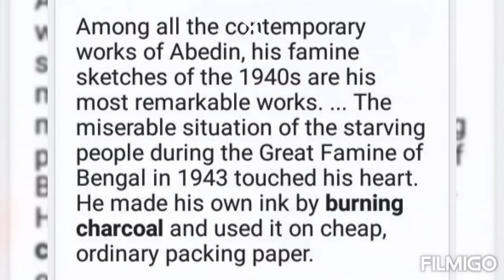Famine Sketches of Painter Zainul Abedin